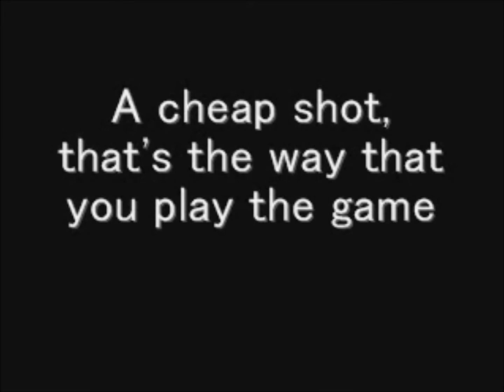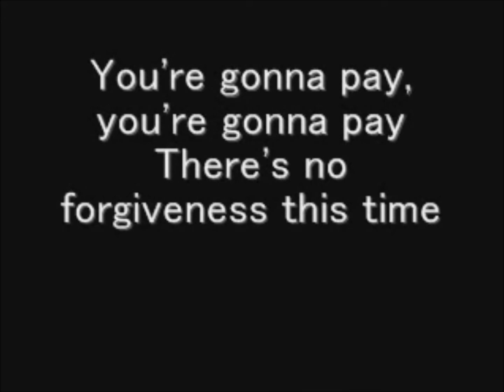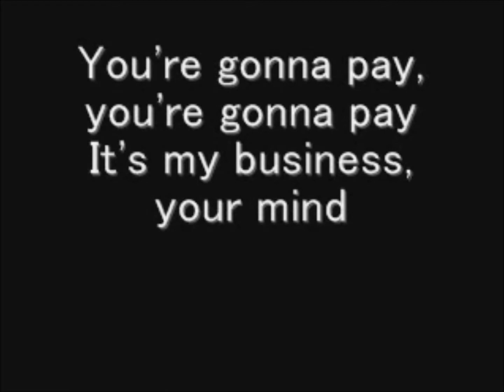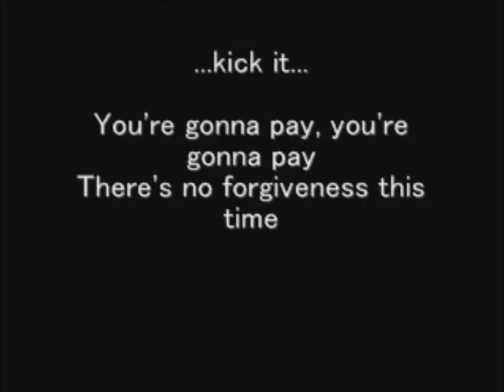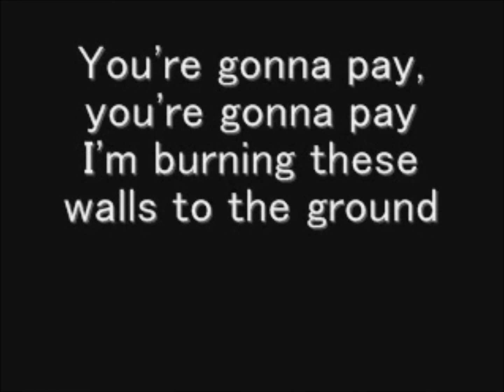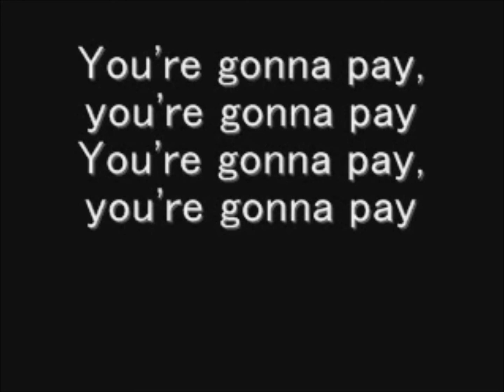undertaker you gonna pay - Lyrics